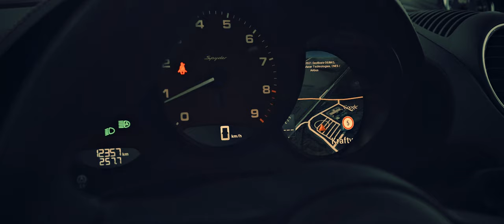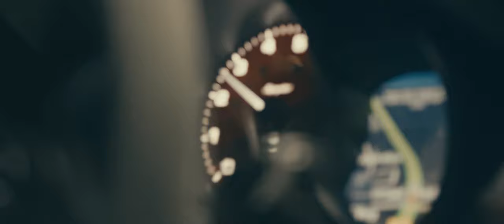XD - Spyder 718 (Official Music Video)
XD (AXMP.DICKLER)